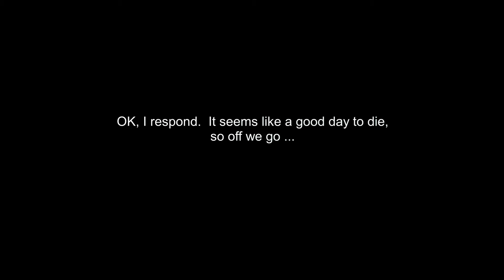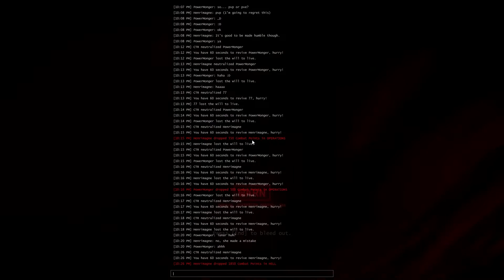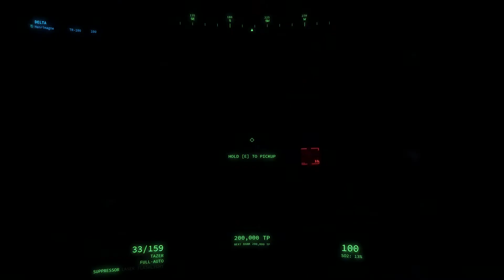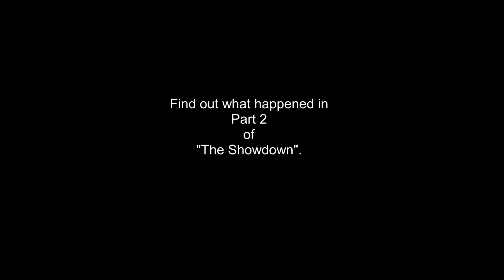Interstellar Marines: Fun With Friends 48 - The Showdown (Part 1)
FUN WITH FRIENDS 48 - THE SHOWDOWN (PART 1).  PowerMonger and I decide to do a little Wargames Player-vs-Player.  I'm a bit apprehensive because he usually wipes the floor, walls and ceiling with my mop of hair.  But I'm game for a bit of foolish fun.

Game: Interstellar Marines (Wargames mode)
Developer: Zero Point Software